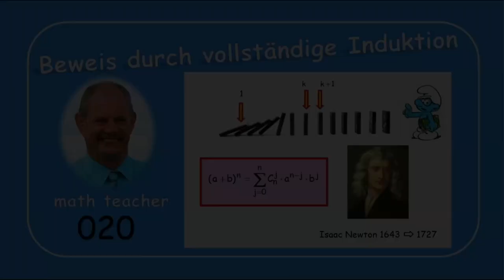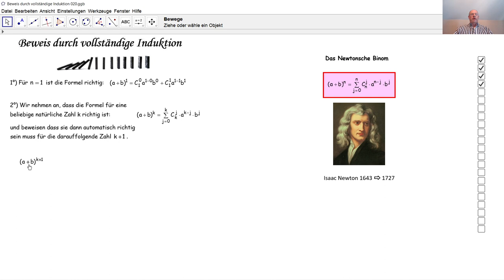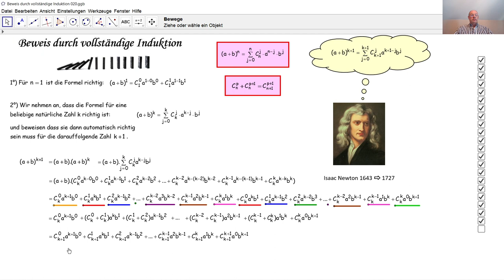Beweis durch vollständige Induktion 020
Wir beweisen das Newtonsche Binom durch vollständige Induktion. Weiteres zu diesem Thema gibt es im Tutorial D6021 zu sehen.